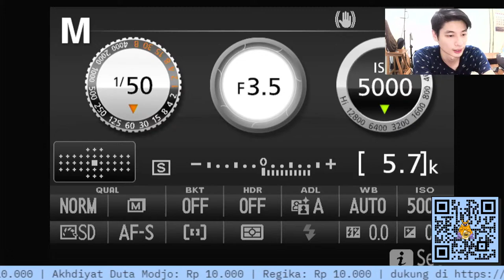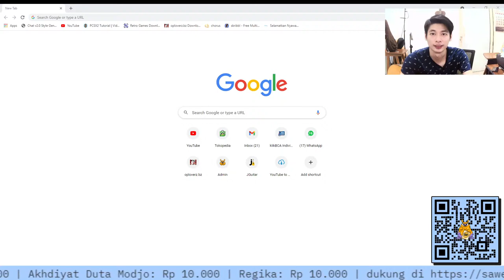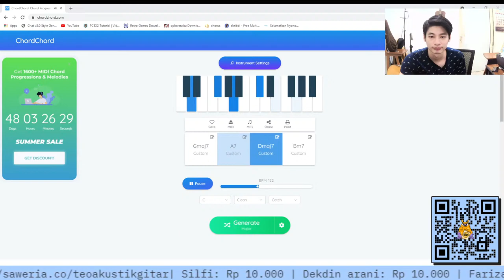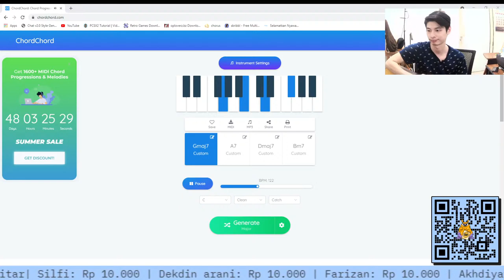Konsultasi Gitar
Nighbot Command:
!spec
!sebutnamaku
!umur
!equipment
!sosmed
Link Pembelian Baju Erigo
Tokopedia:

Semoga bermanfaat